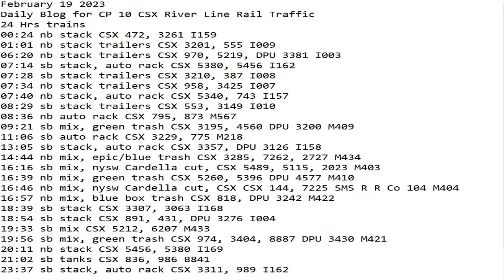February 19 2023 BigTrains.TV CP 10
24 Hrs trains
00:24 nb stack CSX 472, 3261 I159
01:01 nb stack trailers CSX 3201, 555 I009
06:20 nb stack trailers CSX 970, 5219, DPU 3381 I003
07:14 sb stack, auto rack CSX 5380, 5456 I162
07:28 sb stack trailers CSX 3210, 387 I008
07:34 nb stack trailers CSX 958, 3425 I007
07:40 nb stack, auto rack CSX 5340, 743 I157
08:29 sb stack trailers CSX 553, 3149 I010
08:36 nb auto rack CSX 795, 873 M567
09:21 sb mix, green trash CSX 3195, 4560 DPU 3200 M409
11:06 sb auto rack CSX 3229, 775 M218
13:05 sb stack, auto rack CSX 3357, DPU 3126 I158
14:44 nb mix, epic/blue trash CSX 3285, 7262, 2727 M434
16:16 sb mix, nysw Cardella cut, CSX 5489, 5115, 2023 M403
16:39 nb mix, green trash CSX 5260, 5396 DPU 4577 M410
16:46 nb mix, nysw Cardella cut, CSX CSX 144, 7225 SMS R R Co 104 M404
16:57 nb mix, blue box trash CSX 818, DPU 3242 M422
18:39 sb stack CSX 3307, 3063 I168
18:54 sb stack CSX 891, 431, DPU 3276 I004
19:33 sb mix CSX 5212, 6207 M433
19:56 sb mix, green trash CSX 974, 3404, 8887 DPU 3430 M421
20:11 nb stack CSX 5456, 5380 I169
21:02 sb tanks CSX 836, 986 B841
23:37 sb stack, auto rack CSX 3311, 989 I162